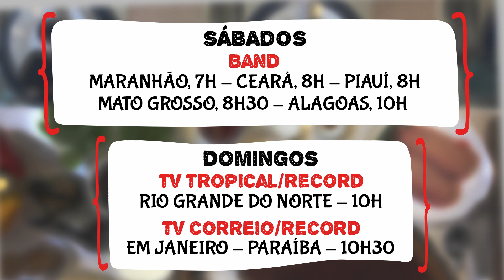Duas receitas deliciosas e o som de Sâmya Maya pra o primeiro Papo de verão da temporada.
No primeiro Papo de Fogão de Verão do ano, Fernando Amaral vai te ensinar a criar um delicioso Risoto de Camarão ao Pomodoro. E para tornar o programa ainda mais especial, teremos a talentosa Sâmya Maia, cantora de João Pessoa/PB, trazendo boa música e energia positiva para dar aquela animada.
E ainda teremos a Chef Tania Bayeux do Restaurante Nakasa em Tabatinga/RN, que vai compartilhar uma dica rápida imperdível: Tartar de Robalo com Manga e Hortelã.
Venha viver essa experiência gastronômica única!

SÁBADO
BAND
MARANHÃO, 7h
CEARÁ, 8h
PIAUÍ, 8h
MATO GROSSO, 8h30
ALAGOAS, 10h

DOMINGO
RIO GRANDE DO NORTE - TV TROPICAL/RECORD, 10h

PARAÍBA - EM JANEIRO NOVO DIA E HORÁRIO
TV CORREIO/RECORD, 10h30